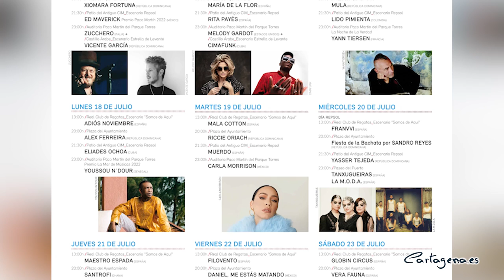El inicio de La Mar de Músicas inunda de cultura Cartagena este fin de semana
Cartagena se llena de ritmos latinos gracias a la XXVII edición de La Mar de Músicas, que da el pistoletazo de salida a sus más de 40 conciertos este viernes 15 de julio. En esta ocasión, el certamen dedica su programa a República Dominicana, y traerá algunos artistas como Vicente García, Omara Portuondo, Yann Tiersen o Yousson N'Dour, entre otros.

Su escenario principal, el del Auditorio Paco Martín, acogerá su primer espectáculo de la edición ese mismo día con la actuación del italiano Zucchero, que recordará con el público algunos de sus éxitos más conocidos.

Asimismo, la oferta cultural del fin de semana se completa con el recital de la Joven Orquesta Sinfónica de Cartagena en el Auditorio El Batel, las rutas de Cartagena Puerto de Culturas y las exposiciones artísticas gratuitas.

Exposición 'Fluye'. Palacio Consistorial. De 10:00 a 13:30 horas y de 17:00 a 19:00 horas. El fotógrafo cartagenero Juan Manuel Díaz Burgos ha captado la esencia de la República Dominicana gracias a las obras que ofrece en esta muestra, que refleja la pasión que sientes los ciudadanos del país por los ríos. Entrada libre. Más información.

Exposición ‘Ronem Ram’. Teatro Circo Apolo de El Algar. De 20:00 a 23:00 horas. Se trata de un recorrido vivencial, una experiencia individual en la que cada espectador, siguiendo el son de unos auriculares, recorrerá diferentes piezas plásticas interactivas que conforman un extraño viaje a un ecosistema especulativo del futuro. Una experiencia sobre la naturaleza, los seres humanos y la naturaleza humana. Más información

Paseo en el barco turístico con música en directo. 21:00 horas. Cartagena Puerto de Culturas organiza esta actividad en la que los interesados podrán descubrir el municipio desde el mar, viendo el atardecer y disfrutando de un concierto en directo. Esta actividad se realizará todos los jueves de verano. Más información y venta de entradas.

Exposición ‘CartÁfrica’. Sala Subjetiva Nicomedes Gómez del Palacio Consistorial. De 10:00 a 13:30 horas y de 17:00 a 19:00 horas. Esta muestra realizada por la artista Claudia Yelo recoge la esencia del pueblo africano, especialmente la de las mujeres. La autora busca profundizar en su forma de vivir y de pensar; en su capacidad de sublimar su pobreza, en su habilidad para esconder lo dramático de su existencia detrás de una alegría y una celebración continua. Entrada libre. Más información y horarios completos.

Ruta guiada ‘Cartagena Tres Culturas’. 11:00 horas. Esta ruta dará a conocer la historia medieval y la confluencia de las tres culturas que se adentraron en nuestro municipio: cristiana, judía y musulmana. Comienza en el Ascensor Panorámico, pasando por el Castillo de la Concepción, hasta llegar al Museo del Teatro Romano. Más información y venta de entradas.

Musical infantil. ‘Teo Jones en busca de la diosa Tanit’. Museo del Teatro Romano. 17:30 horas. Esta divertida actividad. conducida por cinco personajes, llevará a los interesados a recorrer el Teatro Romano, donde Teo recibirá una misteriosa llamada y acompañado de sus amigos, tendrán que buscar el ídolo cartaginés, en un loco viaje en Bus Turístico, hasta llegar a la Muralla Púnica con todos los tesoros de Indiana Jones. Recorrido: Teatro Romano, Bus Turístico y Muralla Púnica. Más información y venta de entradas.

La Mar de Músicas. Concierto de Laura Sam y Juan Escribano. Real Club de Regatas. 13:00 horas. La 27ª edición del certamen arranca con la actuación de este dúo que conforman el productor vasco y miembro de We Are Standard, junto con la cantante de Totana Laura Sam, aunando poesía oral con rap y electrónica. Más información y venta de entradas.

La Mar de Músicas. Concierto de Xiomara Fortuna. Plaza del Ayuntamiento. 20:00 horas. El certamen recupera sus conciertos gratuitos con la actuación de la artistas como reina de la fusión dominicana. Entrada libre. Más información.

La Mar de Músicas. Concierto de Ed Maverick. Patio del Antiguo CIM, 21:30 horas. Este artista mexicano actúa en Cartagena, donde recibirá II Premio Paco Martín al artista revelación de las músicas globales. Más información y venta de entradas.

La Mar de Músicas. Actuaciones de Zucchero y Vicente García. Auditorio Paco Martín y Castillo Árabe. 23:00 horas. El artista italiano Zucchero, que recordará alguno de los hits más destacados de su carrera, será el encargado de estrenar el escenario principal del certamen. Después, en el Castillo Árabe será el turno del dominicano Vicente García. Más información y venta de entradas.